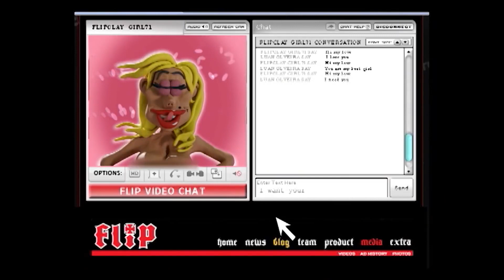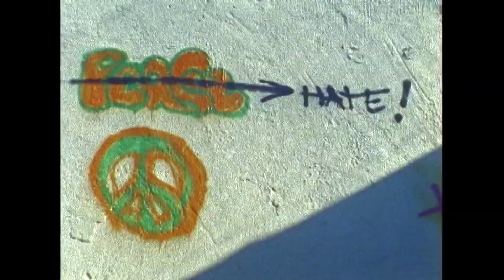Luan de Oliveira - Extremely Sorry (Flip)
Extremely Sorry (Extremamente arrependido) é o terceiro filme de skate da Flip Skateboards na série "sorry".

Nomes como Geoff Rowley, Mark Appleyard, David Gonzalez, Rodrigo Tx, Ali Boulala, Luan Oliveira, Bob Burnquist, Rune Glifberg, Tom Penny, Lance Mountain e o saudoso Shane Cross, quebram tudo em mais um super vídeo de skate da

Nome: Luan Vilanova de Oliveira
Origem: Porto Alegre / RS
Base: Regular